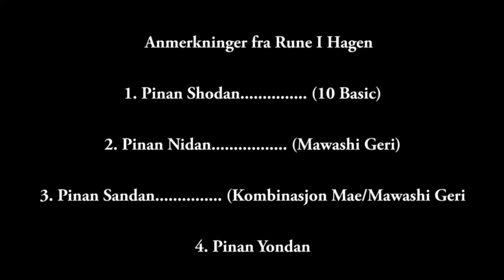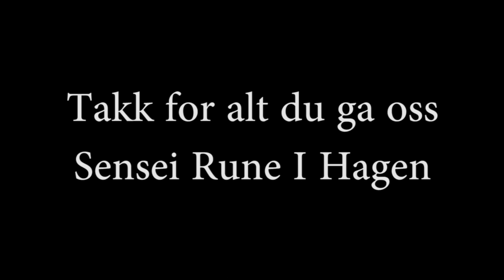Rune I Hagen